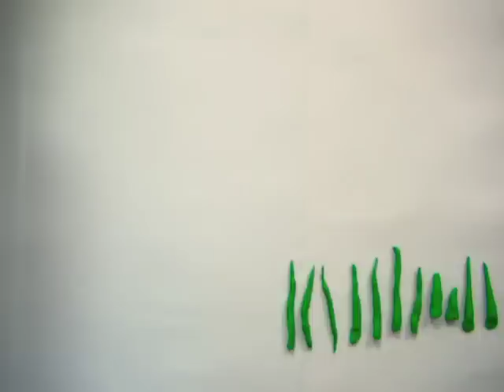Spring Time Claymation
This is a claymation video I made with my Kindergarten and 1st grade students at Randolph Elementary School in Lincoln, NE. They made all the pieces and helped me place them for the pictures. It took 7 hours, 155 kids, and 2 teachers to make this 1 minute long video. Enjoy!